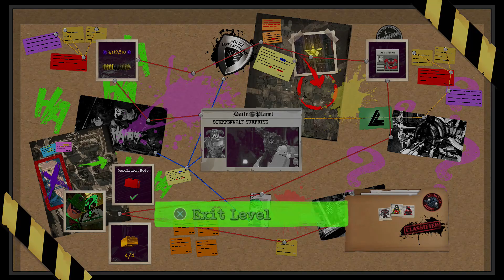LEGO DC Super Villains Gameplay Walkthrough - Free Play Episode 3 - Story Mode Free Play!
Welcome to LEGO DC Super Villains Free Play Part 3! We continue our LEGO DC Super Villains PS4 game by going through the Story Mode Free Play levels 10 - 15!

This early copy was provided by Warner Bros.

More information about LEGO DC Super Villains played by ZebraGamer
It's good to be bad!
Embark on an all-new LEGO open-world adventure by becoming the best villain the universe has seen in LEGO DC Super-Villains. For the first time, a LEGO game is giving you and your family the ability to play as a super-villain, unleashing mischievous antics and wreak havoc in an action-packed, hilarious story written in collaboration with DC Comics.
The Joker, Harley Quinn, Lex Luthor, and others from the Injustice League won’t stand for second-best when it comes to villainy. Embrace your inner super-villain, as you battle opponents, solve puzzles, and overcome obstacles using menacing pranks and tactics experienced best from the unique perspective of the bad guys.
The Justice League has disappeared, leaving Earth’s protection to their counterparts from a parallel universe, the “Justice Syndicate”, a new, strange group of wannabe superheroes with unclear intentions. Whether it’s Graffiti Spraying walls in Metropolis or using Fear Toxins to scare characters in Gotham City, super-villains have full reign to use any trick in their arsenal to stop the Justice Syndicate’s evil scheme.